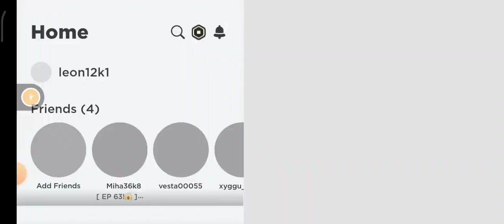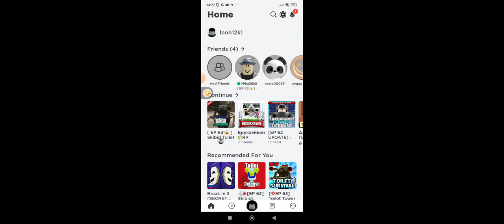27 сентября 2023 г.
роблокс
миша і лев